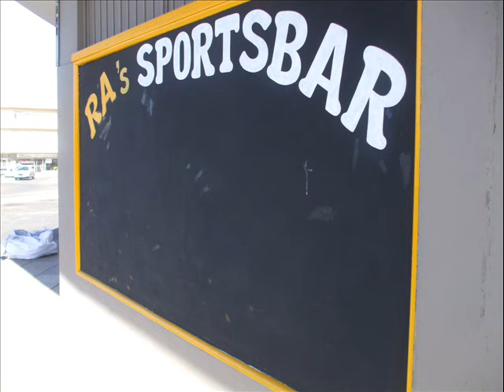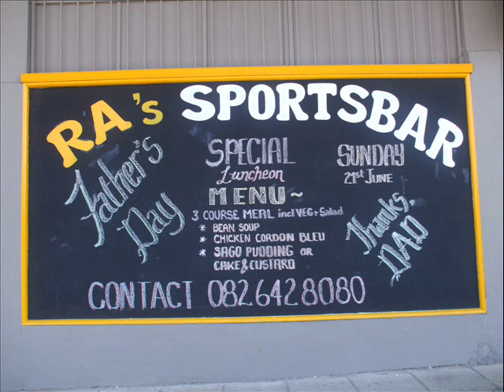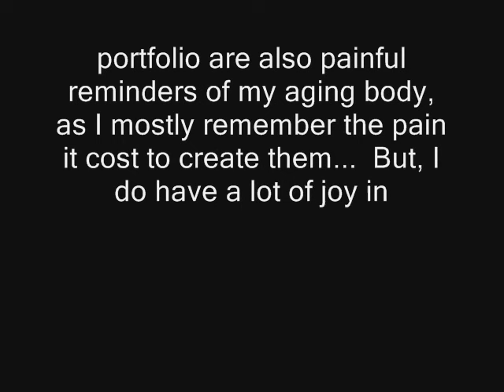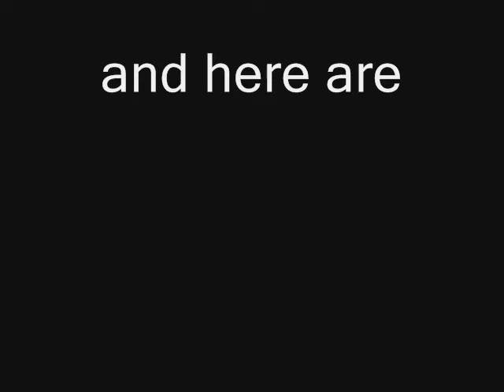I GOT A JOBBIE!!!! plus cover of MUSTANG SALLY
I went to karaoke on Thursday night, and the owner of the bar moaned, saying he tried to get hold of me since Monday to do a quick chalk sign for Father's Day luncheon.  The guy who had done the previous sign, well, I thought when I saw him a few weeks ago doing the work, that he had great talent, but I noted that he didn't draw lines, so upon asking, found out he had no equipment of his own, so I thought, well, I refused the job he was doing because of my aches and pains, and I was sure he would do more work with the stuff I gave him than I would... So, yesterday (Friday) morning I rummaged through what I had left of my equipment and got the chalk work done in two and half hours, with my aches and pains now really loud in my chair here... But, I so love art... Anyways, thought I'd share a bit about my art and stuff here, too, as I was in the throes of making a vid... Enjoy!  And don't take your body and energy for granted... :-} MUSTANG SALLY written by Mack Rice made famous by Commitments cover by Raine Carosin.mp3. (See here for the job I declined because it was 'out of my reach' lol. and see the talented signwriter, Gibsy, whose name I finally remembered, doing his thang)